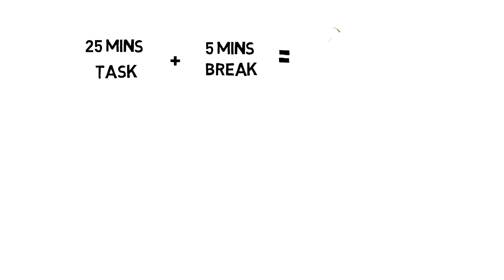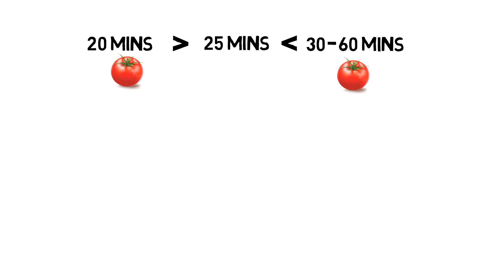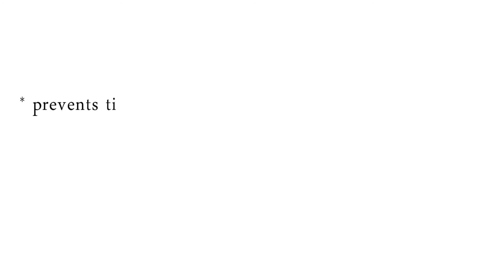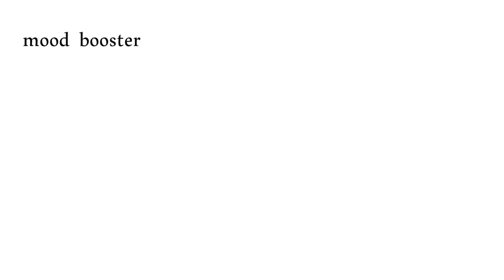Pomodoro Technique | How to stop Procrastination | Effective studying technique | Tamil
Hi Friends,

          This video is all about time management, productivity.